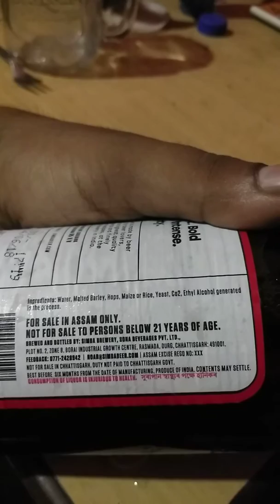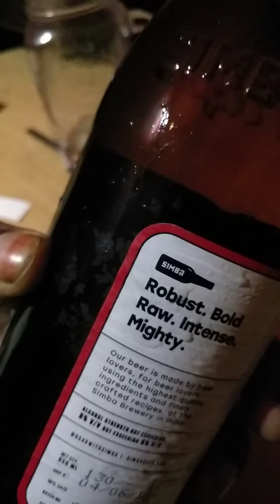Beer in India | cheap and best premium beer in India. | Simba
One of the cheapest beer in India..
6% Alcohol beer,  Samba.